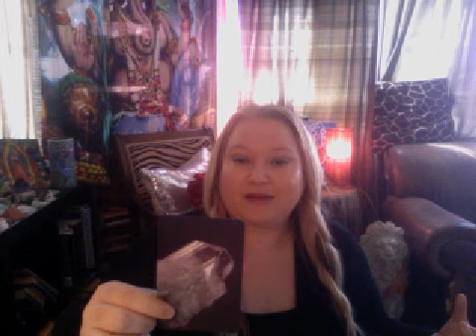Astrology Horoscope for September 8, 2014 FULL MOON IN PISCES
come get a past life reading with Mimi